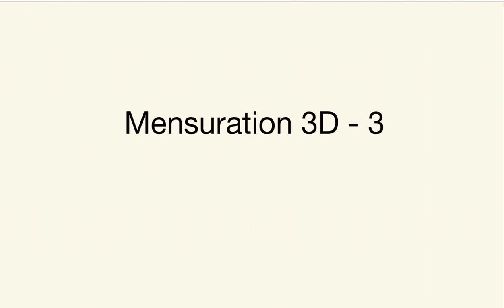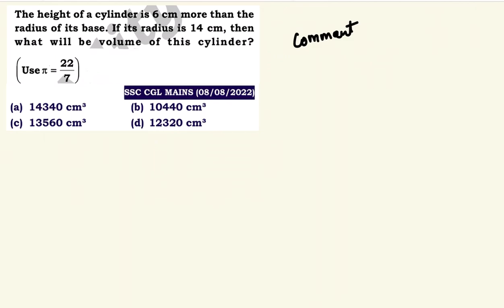MATHS CRASH COURSE - MENSURATION 04 | For All SSC Exams